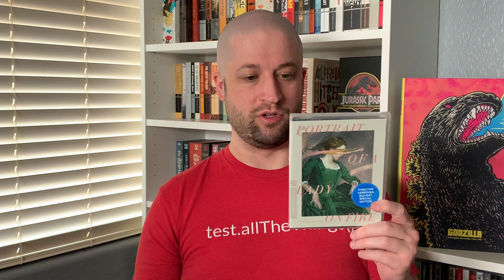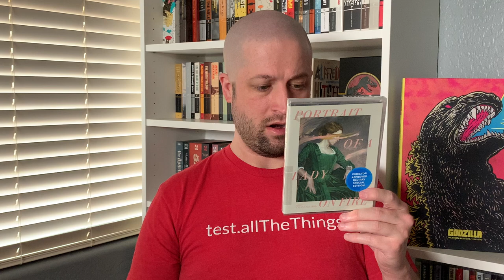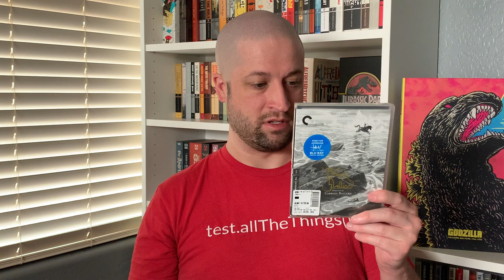Barnes & Noble 50% Off Criterion Sale THE FINAL HAUL (August 2020)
Today we take a look at several releases from the Barnes & Noble 50% Off Criterion sale!